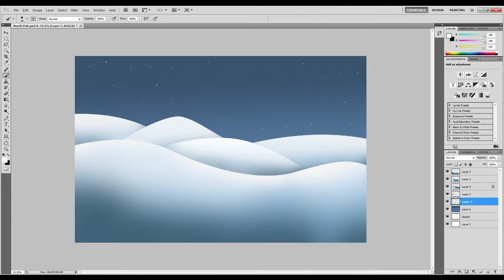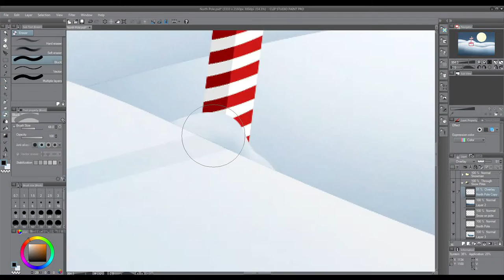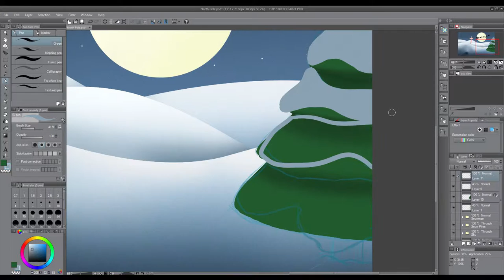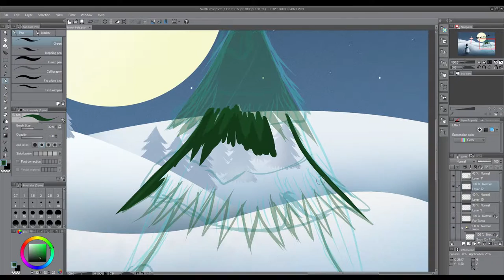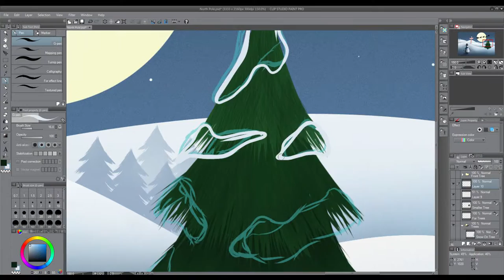North Pole Illustration - Speed Art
Merry Christmas From Gallery11Eleven

North Pole Sketch & Illustration